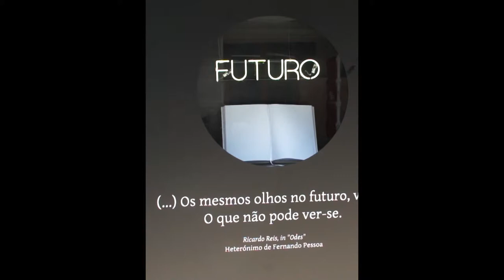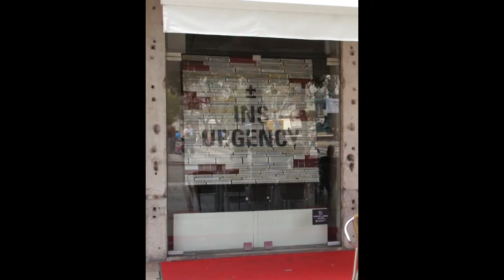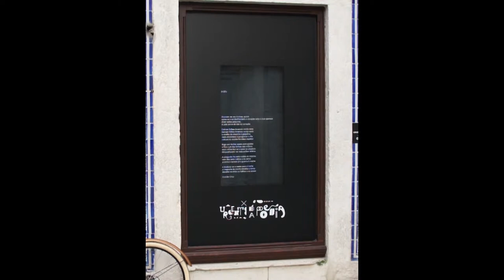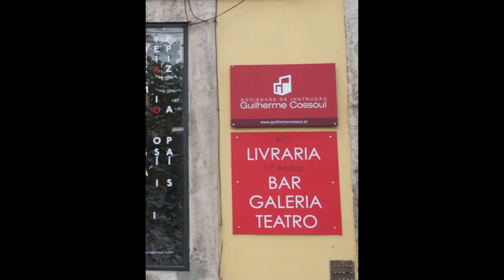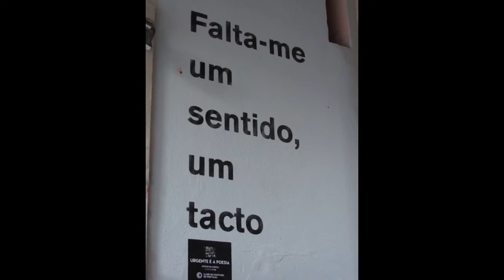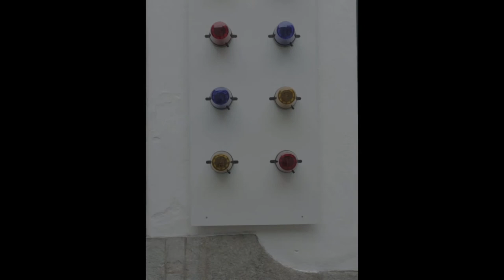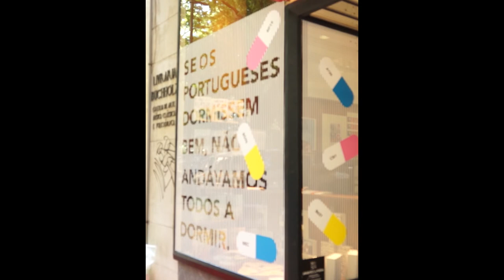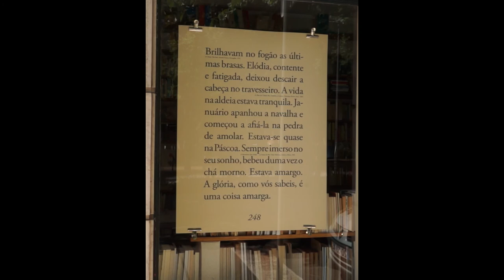DESIGN DA POESIA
Video "Design da Poesia"
XVII Festival CCP 2015
Curadoria  de Marco Dias

Filmagens Lisboa e Porto preparações e montagens de 14 Montras de Livrarias
Edição: Hugo Almeida_etic
Imagens Alunos Etic: Francisca Antunes; Hugo Almeida; Daniel Domingos; João Ferreira; Jéssica Marques: Filipe Ferreira; Inês Rodrigues.

Livrarias Lisboa,Agência_Designer convidas:
Bertrand (Chiado) – Atelier Maga
Ler Devagar (Alcântara) – Uma Design Studio
Livraria Lácio (Campo Grande 111) – Silva Designers
Aillaud & Lelo (Rua do Carmo) - Musa
Oficina do Livro (Pç. D. Pedro IV,Rossio- LEYA) – Miguel Januário aka ±
Livraria Leya (Buchholz) – Brand Gallery
Letra Livre (Calçada do Combro) – Pedro Pires e Ricardo (Ivity)
Livraria Simão (Escadinhas de São Cristovão) – P 06
Bulhosa (Campo Grande) – Albuquerque Designer
Livraria Sr. Teste – Flatland Design (Paulo Freitas e Rita Vieira)

Livrarias Porto,Agência_Designer convidadas:
Poetria (Galerias Lumiere) – 2034
Livraria Lumiére – This is Pacifica
INCM,Imprensa Nacional Casa da Moeda – R2
Livraria Leitura  – Estufa